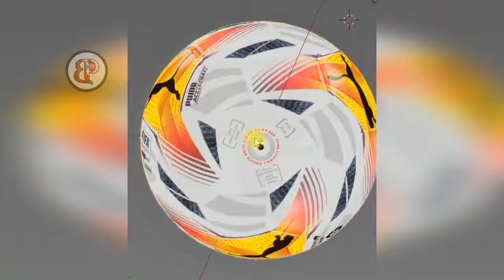Puma Accelerate Laliga Ball 2022 PES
Link to page